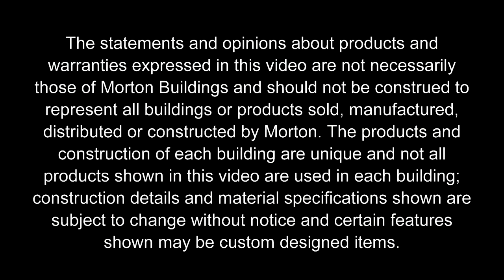Al's Hobby Garage